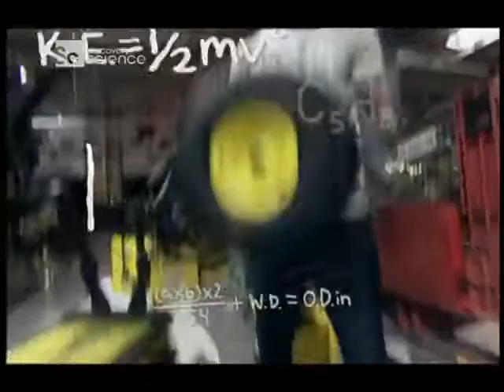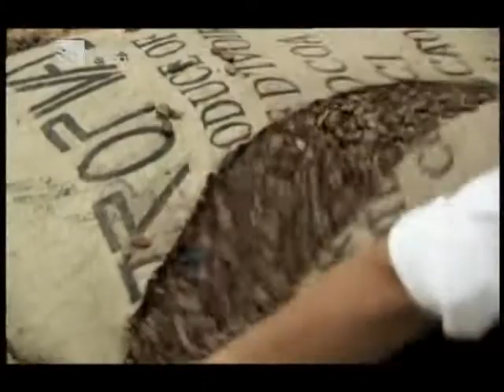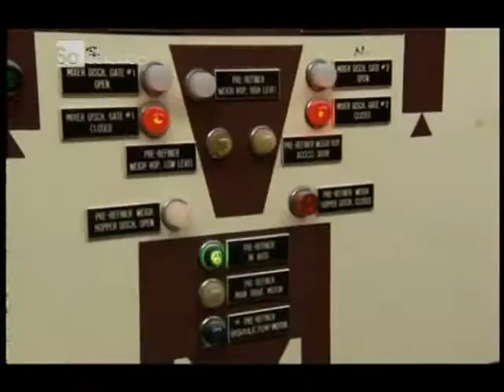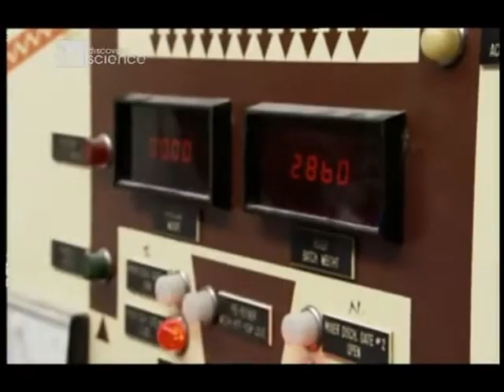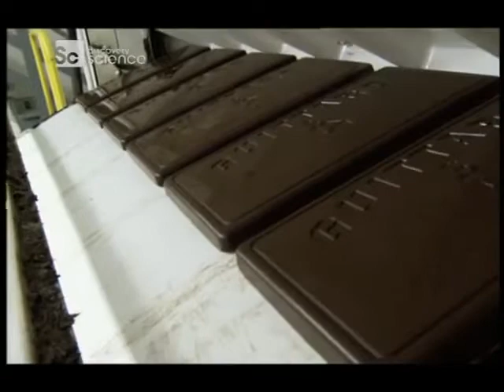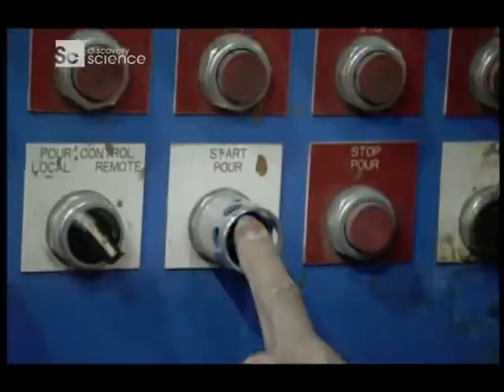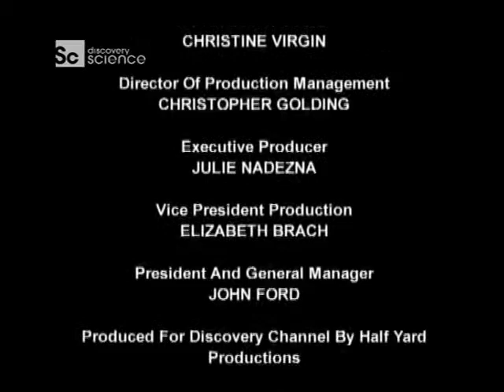Discovery Channel. Fabrikasyon 4. Bölüm (Nasıl Yapılır)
Belgesel Dünyasının kanallarından biri olan Discovery Channel'ın kanalının "NASIL YAPILIR"  serisi 4.Bölümü ile karşınızda milyonları ekrana kilitleyen ve çok sevilen seriyi keyifle izlemenizi dileriz.